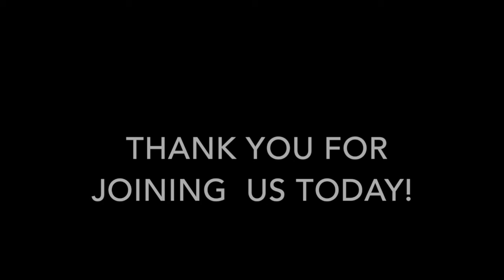AHA Grandparents Day 2017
Thanks for joining us at the 2017 AHA Grandparents Day.